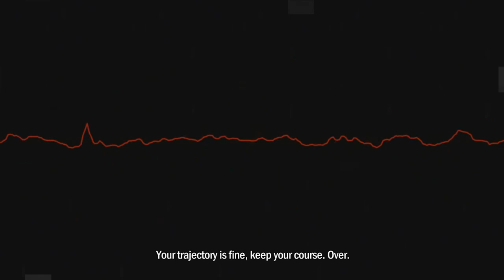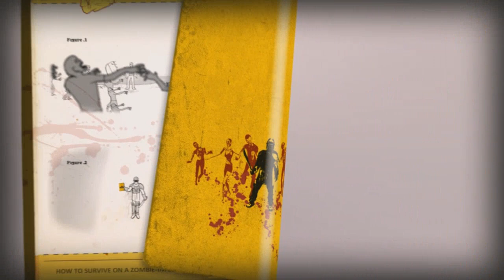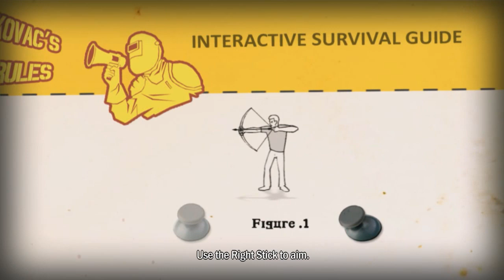Activate Survival Mode! Let's Play How to Survive [Blind] EP1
Thank you so much for your comments and likes: I really do appreciate it, Friends!

Welcome, Friends, to Let's Play How to Survive! This is a zombie survival horror action RPG game with a strong focus on crafting developed by EKO software published by 505 Games in 2013. We've been stranded on a seemingly deserted island which we find to be crawling with the walking dead. We must collect what we can and keep our wits about us to make the tools and weapons that we'll nee to survive. With the help of a well-equiped survive, Kovac, we'll learn just How to Survive when the dead walk the earth.

Future episodes may include PVP,  Co-op, or multiplayer in both story and challenge modes! Enjoy friends. Let's see if we have what it takes to know How to Survive!